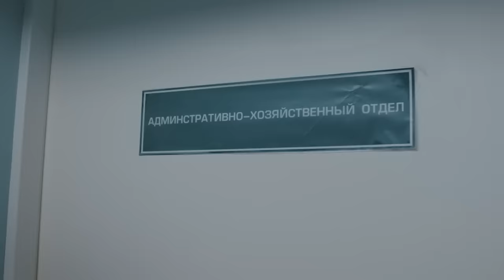Госзаказ, сатирическая комедия/короткометражный/реж. В.Сунцов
Первая комедия про откаты, по реальной схеме из нашей жизни. В ролях:
АЛЕКСАНДР САМОЙЛЕНКО,
НАТАЛИЯ ПОТАПОВА,
МАКСИМ МИТЯШИН,
НИКОЛАЙ ДРОЗДОВСКИЙ,
ЮЛИЯ ВАНЮКОВА,
КСЕНИЯ ГАЕВСКАЯ,
АЛЕКСАНДР САМОЙЛЕНКО МЛ.

Автор сценария и режиссер ВАЛЕНТИН СУНЦОВ
Оператор-постановщик АЛЕКСЕЙ КНЯЗЕВ
Продюсеры КСЕНИЯ ГАЕВСКАЯ, МАРИЯ ДЮКАРЕВА, ВАЛЕНТИН СУНЦОВ
Художник: СОФИЯ ЗОЛОТАРЕВА

A comedy about Russian corruption based on real events
Written and directed by Valentin Suntsov

Любое копирование материалов разрешено только с согласия автора.
Any copying of materials is allowed only with the consent of the author.